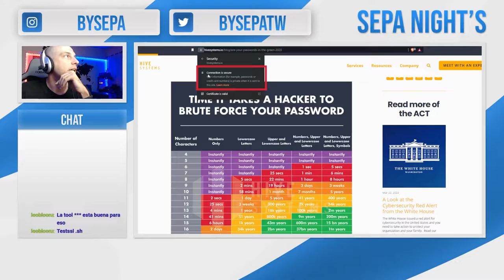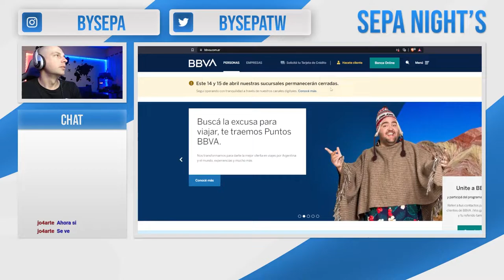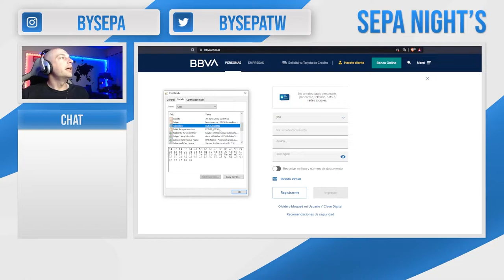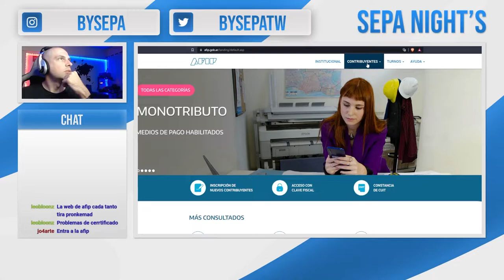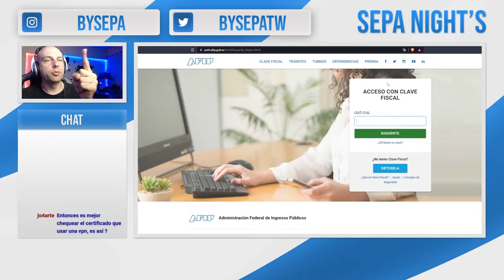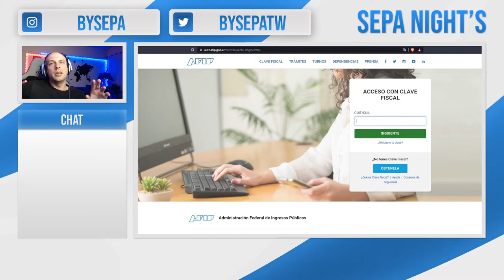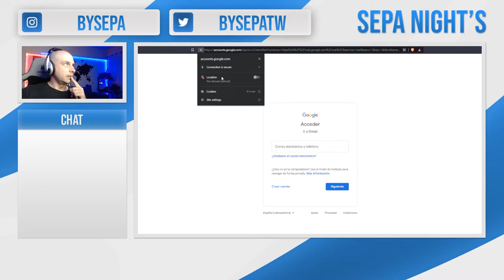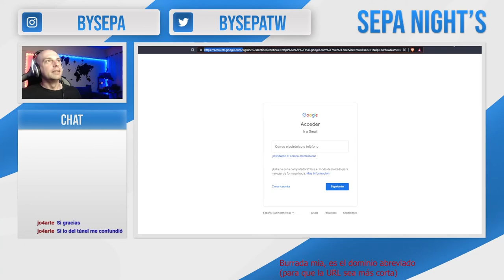Como revisar si estoy entrando a un sitio seguro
Este video es un recorte de un vivo realizado por mi twitch en el cual con el navegador Brave demostramos como revisar un certificado de HTTPS (SSL/TLS) y que cosas tenemos que mirar para saber que es valido y no vamos a tener problema con la tranferencia de datos sensibles.